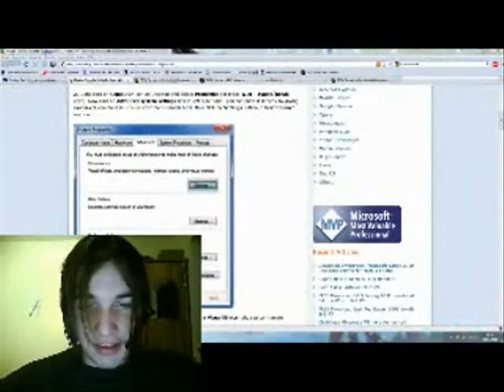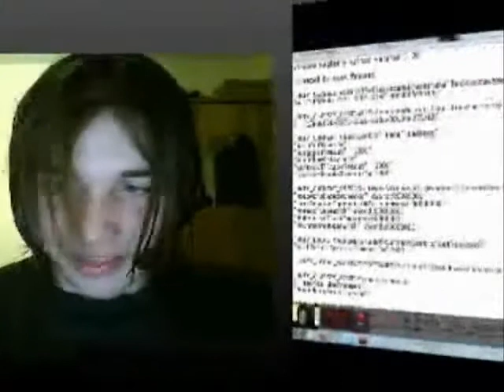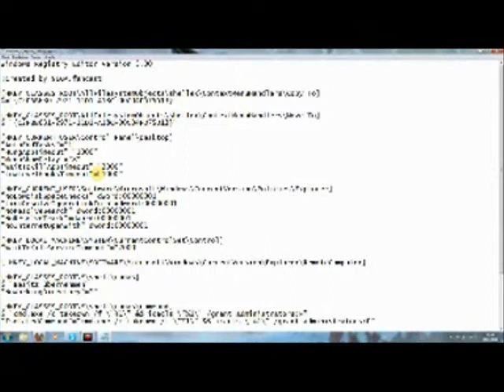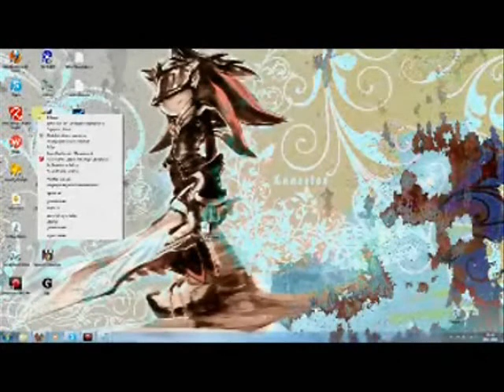Tech vom 02.01.2010